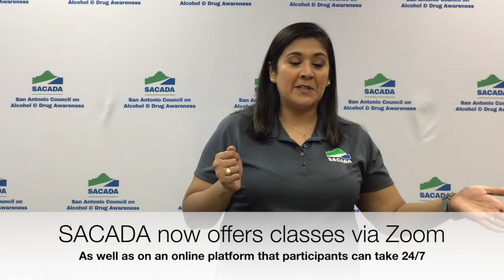Court Mandated Classes online with SACADA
SACADA now offers the Marijuana Awareness Education Course (MAEC) online on Zoom, and on an online platform available 24/7. To find out more or sign up,